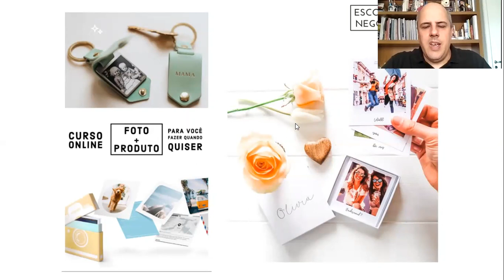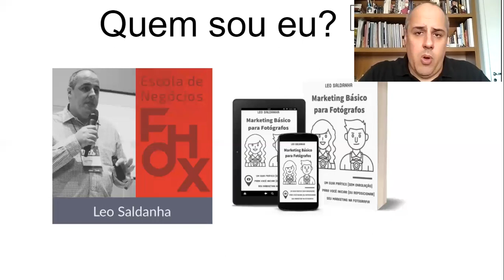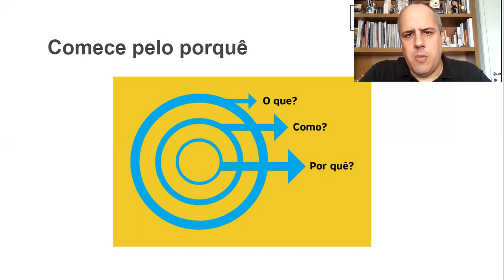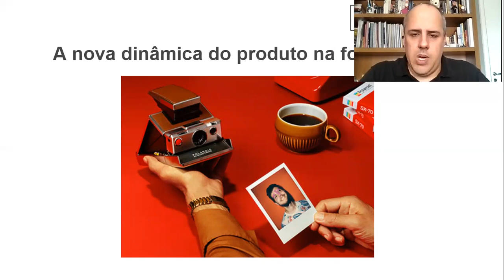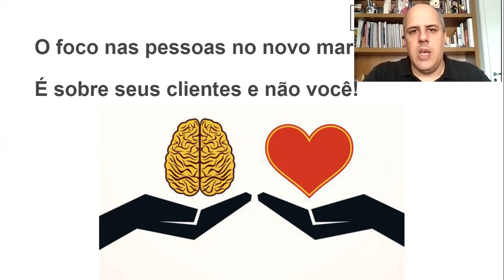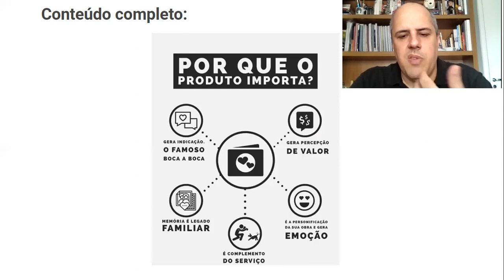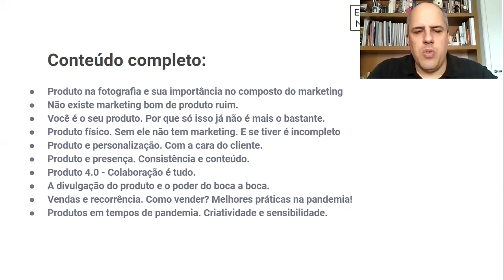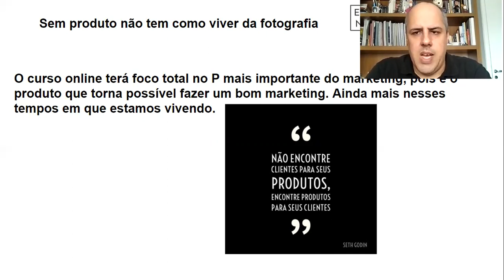Conheça os detalhes do curso Foto+Produto!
Sem produto não tem como viver da fotografia. O curso Foto+Produto online apresenta um programa completo para você desenvolver seu produto diferenciado na fotografia.  Saiba mais